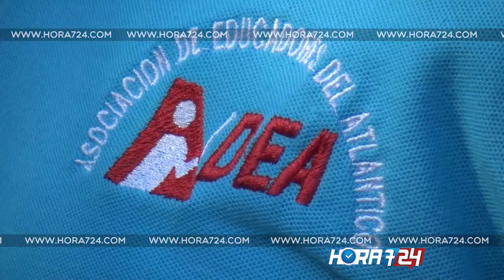Fecode Atlántico pide al gobierno mejoras en el sistema de salud que cobija a los docentes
Los 25.000 docentes del Atlántico que se sumaron al paro promovido por Fecode denunciaron que las condiciones del servicio de salud que reciben no son las mejores.